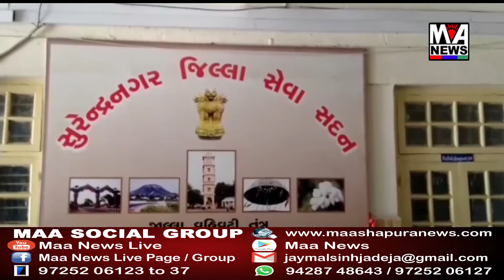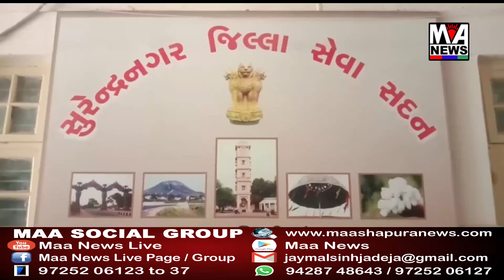સુ.નગર જિલ્લાના વહીવટીતંત્ર દ્વારા વઢવાણ આનંદભુવન ખાતે 15 ડિસેમ્બરના લોકડાયરો યોજાશે.